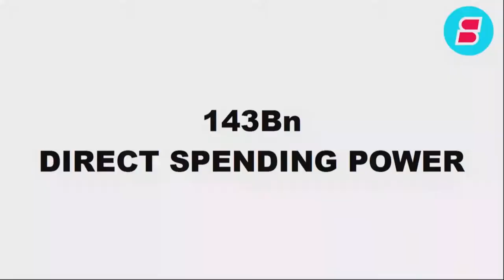How can we make data human again? | Sabine Seymour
How Do We Make Data Human Again with Sabine Seymour, Founder and CEO of Supa.

Sabine Seymour is one of the leading names in fashion tech focused on sensing the body. With SUPA, she is unleashing the value of biometric and environmental data from GenZ for healthcare using distributed IoT devices and Blockchain as encryption. SUPA pays GenZ with SUPA Tokens, encouraging lifestyle changes through gamification and sonification. SUPA was selected for the UNICEF Wearables for Good catalogue.

Find out more and request your invite for 2019 at houseofbeautifulbusiness.com